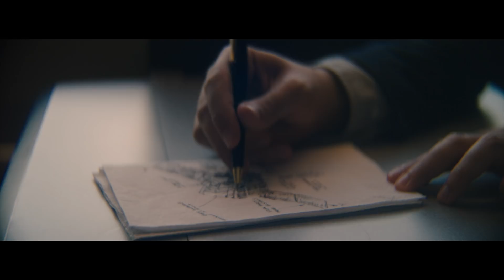Creative Destruction Lab x Chris Hadfield: CDL Space Stream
The Space Stream at the Creative Destruction Lab brings together astronauts, entrepreneurs, investors, and scientists from fields related to space exploration and transportation, satellite communications, and robotics. CDL startups work with these mentors to sharpen objectives, prioritize time and resources, raise capital, and engage with experts working on the frontiers of research.

The CDL Space Stream at the Rotman School of Management (CDL-Toronto) is for founders developing space-related technologies. The deadline to apply is August 12, 2018. Apply now

CDL-Toronto is supported by:
Comcast, General Motors (GM), Globalive Capital Inc., Great West Life, Honda, KPMG, MasterCard, National Bank, Osler Hoskin & Harcourt LLP, RBC, Scotiabank, Vanguard